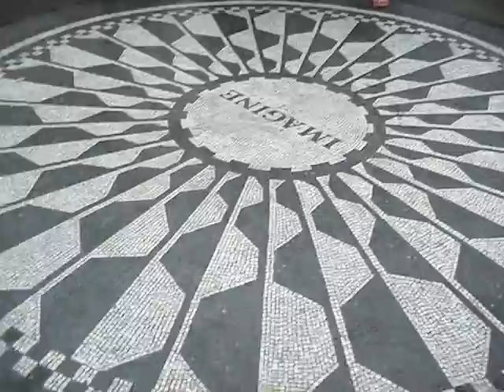THE MEETLES • Yellow Submarine • Strawberry Fields • 6/27/10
The Meetles are...

Eric - drums
Naomi - bass
Rob - rhythm guitar/vocal
Danny - vocal/percussion
Alec - guitar/vocal
Barry - lead guitar
Stephen - guitar/vocal
Andy - flute & percussion
Yusuke - guitar/vocal

and other guest musicians...